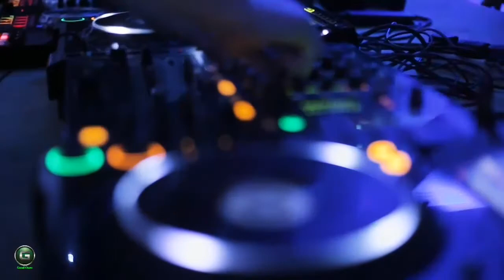3 Hours DJ MUSIC HD 720p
A disc jockey, extra usually abbreviated as dj, is a person who plays recorded music for an audience. Most commonplace types of djs encompass: radio djs, club djs (who paintings at a nightclub or tune pageant), mobile djs (who're hired to work at public and private events which include weddings, parties, or gala's), and turntablists (who use document players, normally turntables, to manipulate sounds on phonograph information). At first, the "disc" in "disc jockey" noted shellac and later vinyl records, however in recent times dj is used as an all-encompassing term to additionally describe folks who blend music from different recording media together with cassettes, cds or virtual audio files on a cdj, controller, or even a laptop. Djs might also adopt the name "dj" in the front in their actual names, adopted pseudonyms, or degree names.
Djs use audio gadget that may play as a minimum  assets of recorded music concurrently and mix them together to create seamless transitions among recordings and develop precise mixes of songs. Regularly, this involves aligning the beats of the tune assets so their rhythms and tempos do not conflict when performed collectively and to allow a clean transition from one song to any other. Djs frequently use specialised dj mixers, small audio mixers with crossfader and cue capabilities to combo or transition from one tune to any other. Mixers also are used to pre-pay attention to resources of recorded song in headphones and modify upcoming tracks to mix with currently playing tune. Dj software program may be used with a dj controller device to mix audio documents on a computer in preference to a console mixer. Djs might also use a microphone to talk to the target audience; consequences units consisting of reverb to create sound consequences and digital musical devices which include drum machines and synthesizers.